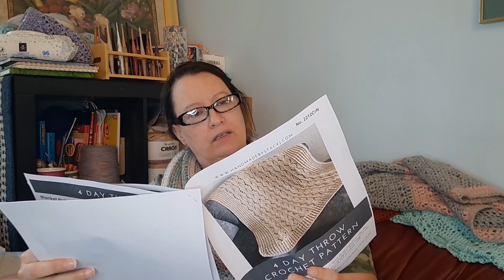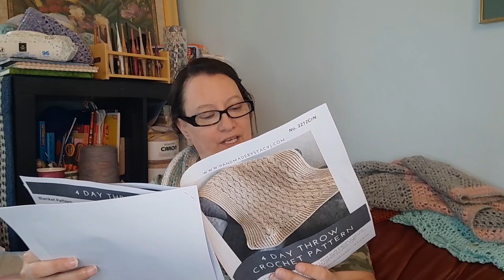Vlog 3 in 2023. The Best Amazon Find 💯. WIPs and Real Life!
Thank you ❤ for dropping by and talking yarn 🧶🧶 with me.  I love

Amazon Link for Bamboo Test Tube Holder...Great for Furls, Ommi and Divet Hooks!

I love going through books 📚 for patterns and stitches,too!  Love discovering🔎 new crochet projects!

You know I love a good bobble stitch and will have some tutorials sprinkled here and there.
Crocheting blankets 🔲 are my favorites but I do love me a good hat 👒, scarf 🧣and have discovered the joy of making cardigans 🧥 and shawls.  OMGosh, the Shawls, Y'all!!!.  Hey, that rhymes.🔸️🔸️🔸️

I'm a stay-at-home singlemom and my office👩‍💻, yarn room, dressing and all around get ready room, is all in one place so if you see deoderent, a toothbrush and other toiletries, yeah well…Single Mom here.❤❤

And My Favorite HashTag because, why not?!

because I didn't know what I was doing when I woke up this morning!

and/or
Fostering Crochet

Throw Some Yarn in My Window and Help Expand My Super Savor Collection!